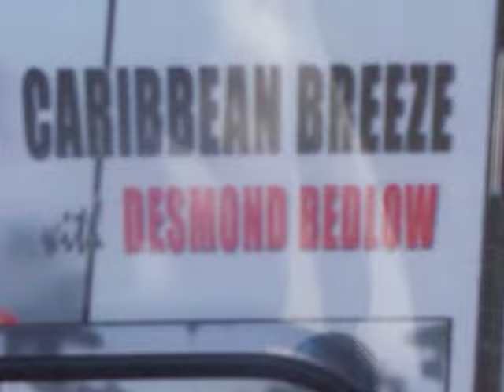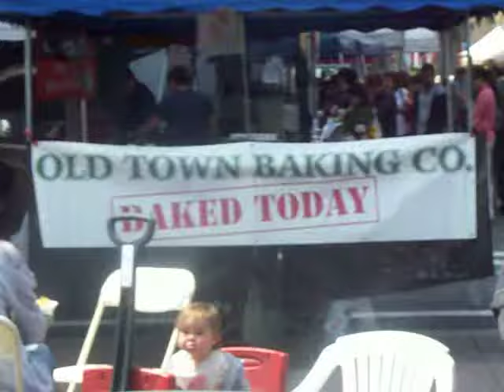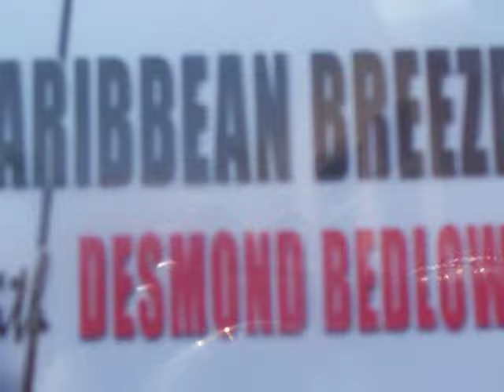African Corner TV - Steel Drum for Farmers Market Anaheim.MOV